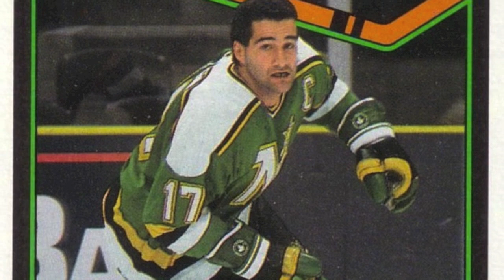NHL 14: Basil McRae - Live The Life (Enforcer) EP1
My Favorite NHl Enforcer from the Minnesota North Stars days... Basil McRae... is recreated for NHl 14's "Live The Life" Career Mode.